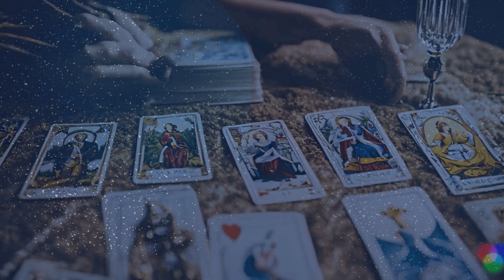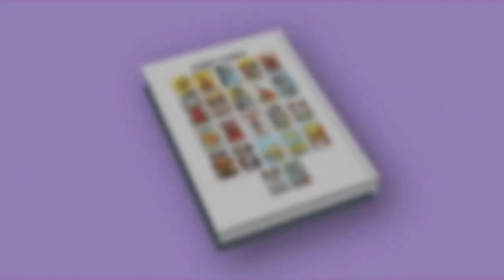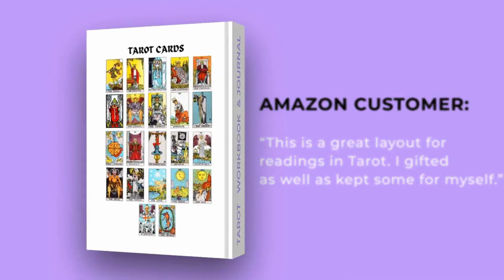The Hierophant Tarot Card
The Hierophant is the embodiment of tradition, authority, and spirituality within the Tarot deck. As the fifth card in the Major Arcana, its presence suggests a need to adhere to established norms, seek guidance from wise mentors, and connect with deeper spiritual truths.

In many Tarot decks, The Hierophant is depicted as a figure of wisdom and authority, often seated between two pillars, representing duality or the balance between opposing forces. He wears elaborate robes, symbolizing his elevated status and connection to ancient wisdom.

At its core, The Hierophant represents conformity to established beliefs and societal structures. It encourages individuals to respect tradition, follow established rituals, and seek guidance from authoritative figures, such as mentors, teachers, or spiritual leaders. In this sense, it can indicate a time to seek counsel from those with more experience or knowledge, especially in matters of morality, ethics, or spirituality.

However, The Hierophant's message is not solely about blindly adhering to tradition. It also urges individuals to explore their own beliefs and spiritual paths within the framework of established wisdom. It invites introspection and the examination of one's values, beliefs, and moral compass.

In readings, The Hierophant can have various interpretations depending on the context of the question and surrounding cards. Positively, it can signify a period of spiritual growth, seeking wisdom, or finding guidance from a mentor or spiritual community. It may also suggest conformity to societal norms or adherence to traditional values as a source of stability and security.

Conversely, The Hierophant's presence may also warn against blindly following authority or tradition without questioning their relevance or validity. It could indicate a need to break free from rigid structures or dogma that no longer serve one's highest good. In some cases, it may even symbolize a clash between personal beliefs and external expectations, urging the individual to find their own truth.

Overall, The Hierophant encourages individuals to honor tradition, seek guidance from wise mentors, and explore their own spiritual paths within the framework of established wisdom. It reminds us that while tradition and authority have their place, true spiritual growth often requires a balance between honoring the past and embracing personal evolution.

5.00 for y/n
7.00 for a quick reading (3 card pull)
10.00 per question for a mini read
20.00 detail read
40.00 for Questions for the next 12 months

Time Frame Cards:
3.33 for a time frame card

Love decks:
- [ ] Confession of soulmate
- [ ] Black Hollywood
- [ ] Romance Angel
- [ ] Lover Oracle